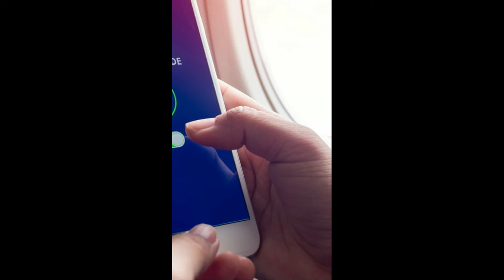What is Airplane Mode in Mobile ? Why You should Switch off mobile Phone on airplane